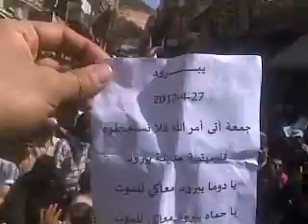يبرود || ثوار يبرود في مظاهرة رائعة 27-4-2012 جــ6